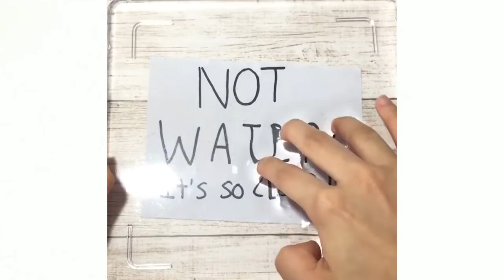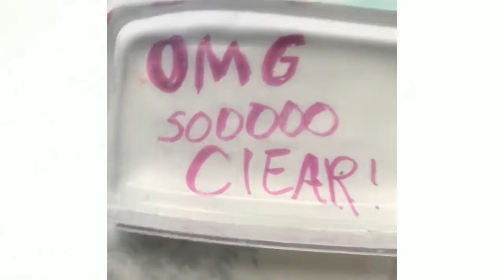CLEAR SLIME - Most Satisfying Slime ASMR Video Compilation !!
CLEAR SLIME - Most Satisfying slime ASMR Video Compilation -butter slime

subscribe to this channel for more satisfying slime asmr videos compilations I made this channel for satisfying slime lovers from all the world by making the best oddly satisfying slime ASMR video compilation

BUTTER SLIME - Most Satisfying slime ASMR Video Compilation - poking slime

crunchy SLIME - Most Satisfying slime ASMR Video Compilation - poking slime

CLAY MIXING SLIME - Most Satisfying slime ASMR Video Compilation - poking slime